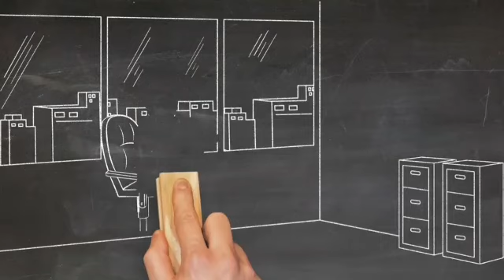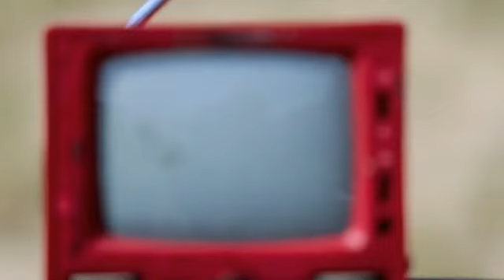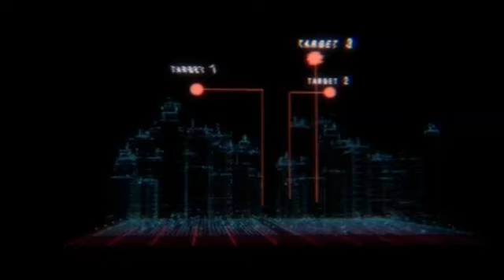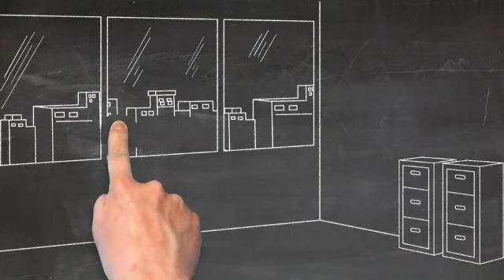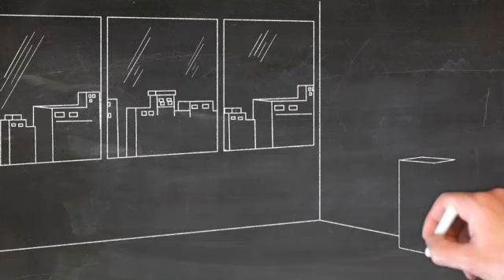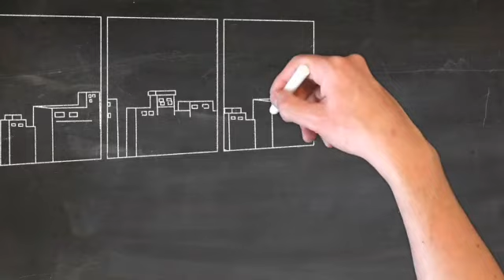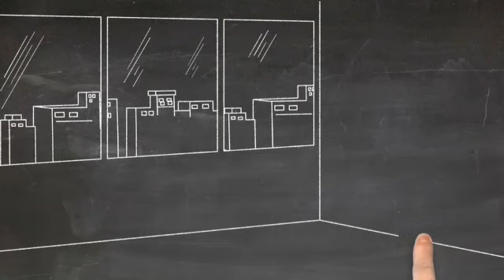XV File Imran Series Complete Audio Novel Part 02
sagan mission and xv file is the best novel of mazhar kaleem ma